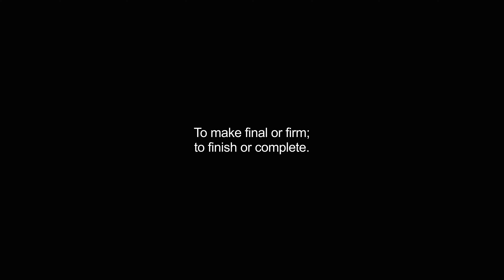finalizing video Dictionary meaning and pronunciation